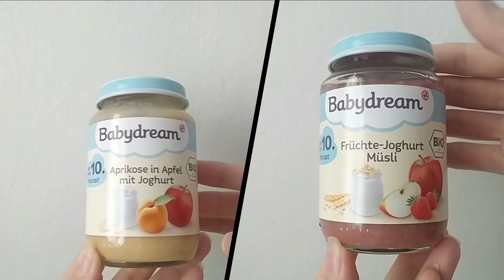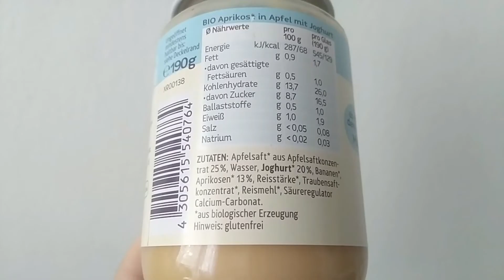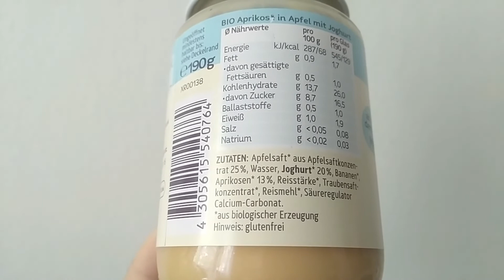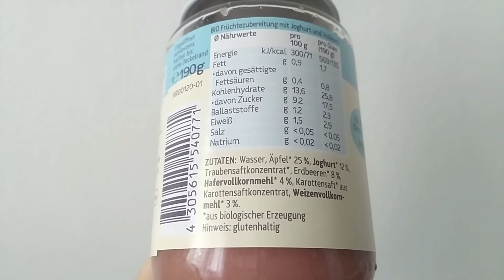Обзор детского йогурта от "Babydream" (еда и напитки для детей) | Часть 11 | Laletunes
Здравствуйте.
В этом видео представлен обзор детского йогурта от "Babydream" (еда и напитки для детей) | часть 11.